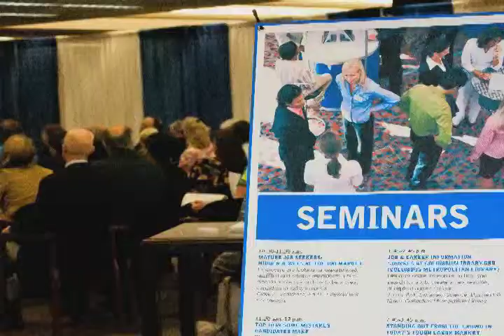2011 Medal Winner: Columbus Metropolitan Library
Columbus Metropolitan Library CFO Dewitt Harrell sits down with Khamall Howard to discuss how his participation in a summer youth program lead to his current job at the Main Library in downtown Columbus.